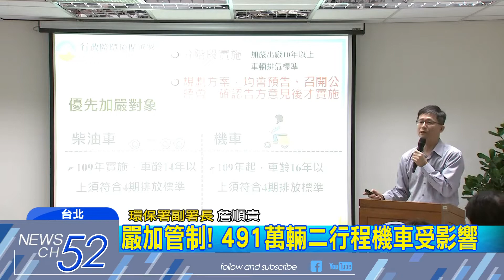20180627中天新聞 嚴加管制！ 491萬輛二行程機車受影響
空污法修正案三讀通過，未來將分階段改善移動污染污，環保署初步規劃109年起，所有機車與柴油車，都必須達到四期排放標準。簡單來說，民國93年後出廠的機車，就不用擔心超標。而為了空污法，環保署也有許多同人熬夜加班，昨晚就有名職員忽然昏倒沒心跳，幸好送醫搶救後已經恢復心跳，並轉往一般加護病房。